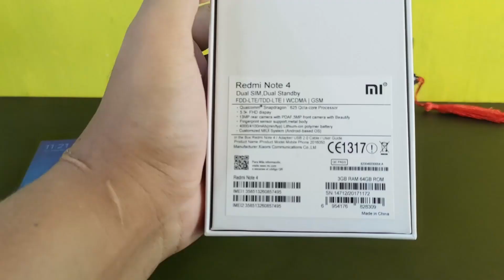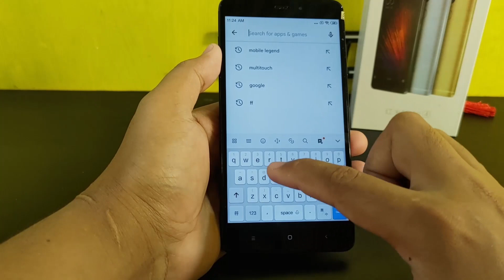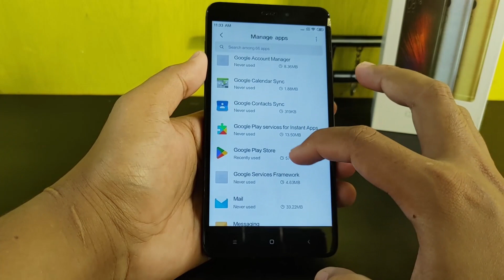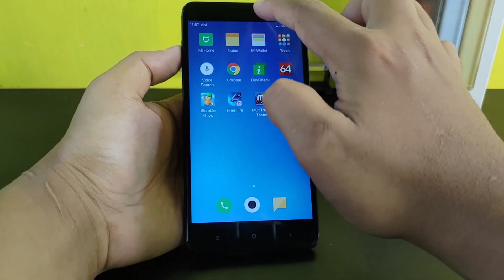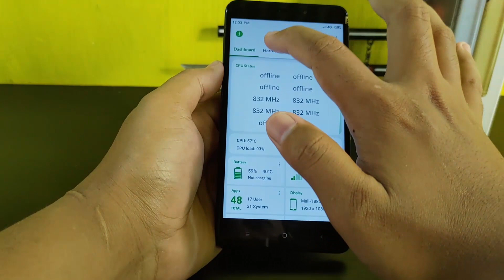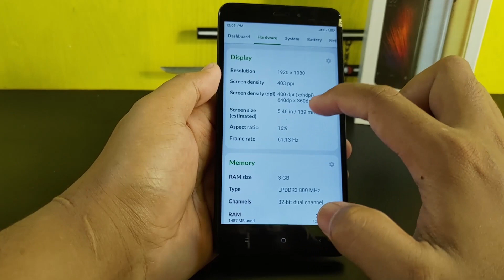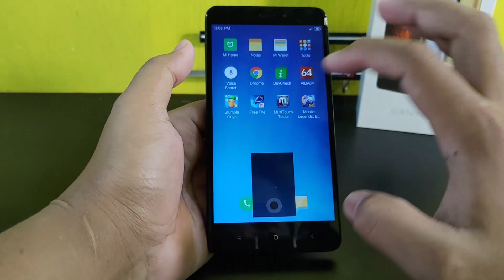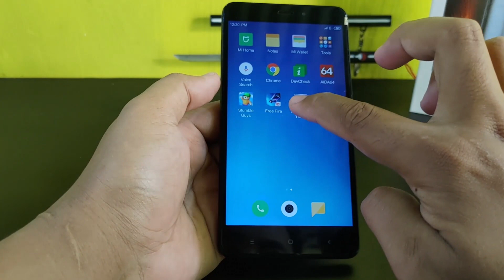REDMI NOTE 4 3/64 600 RIBUAN, MURAH SIH TAPI KURANG SESUAI EKSPEKTASI . CHIPSET, SINYAL, OS, DLL .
di vidio ini aku mereview hp redmi note 4 3/64 harga 600 ribuan. ya tentunya ini adalah redmi note 4 refurbish ex garansi distributor /toko .

aku gak merekomendasikan buat beli hp ini, tapi kalau mau lihat2 udah aku sematkan di keranjang belanja !!